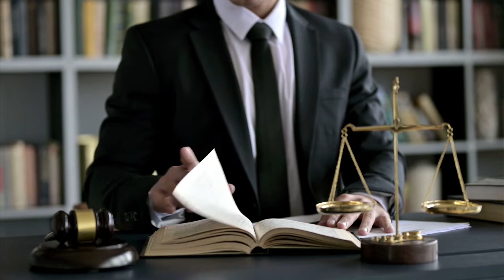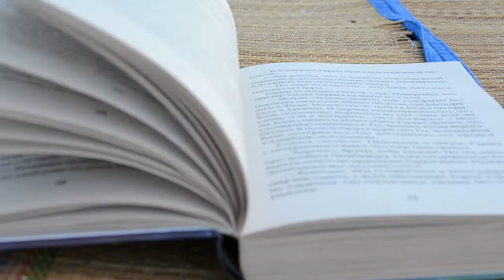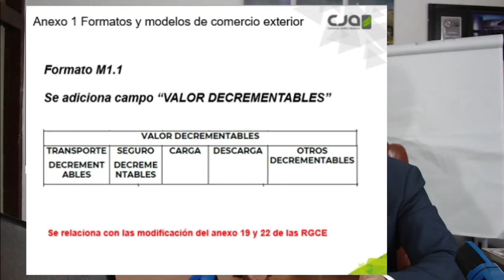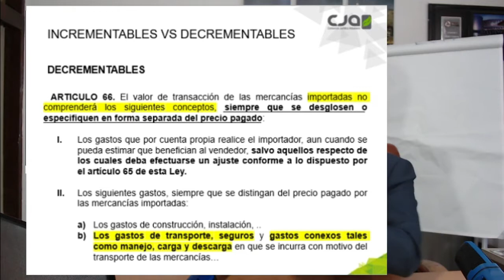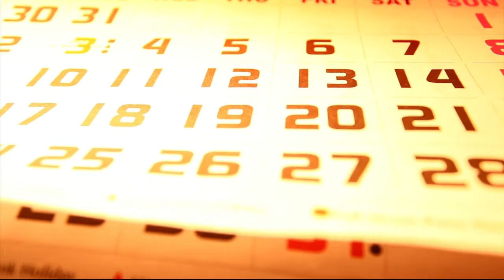2a Modificación a las RGCE 2020 - Alberto Méndez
En esta ocasión, Alberto Méndez nos presenta un breve resumen de los cambios que se hicieron a nuestras reglas, con esta segunda modificación, entre ellos, el hecho de que ahora un INCOTERM mal declarado será causa de multa.